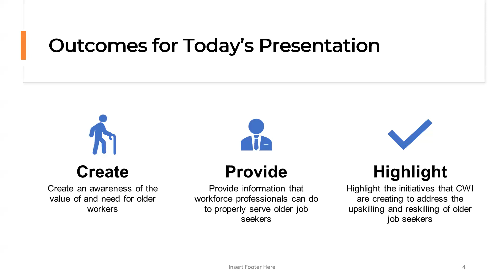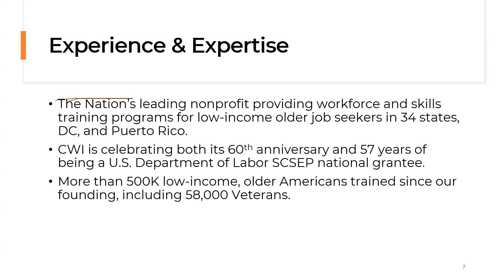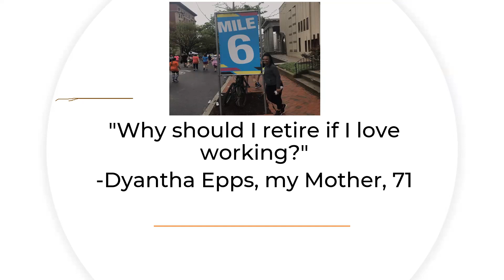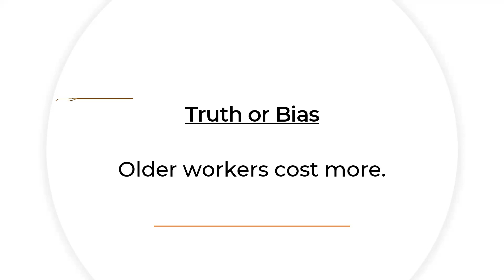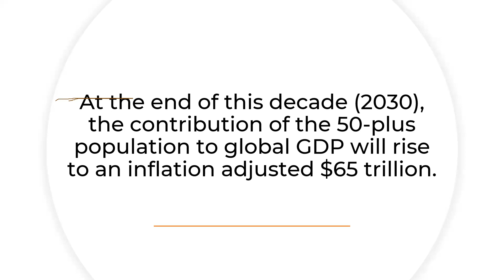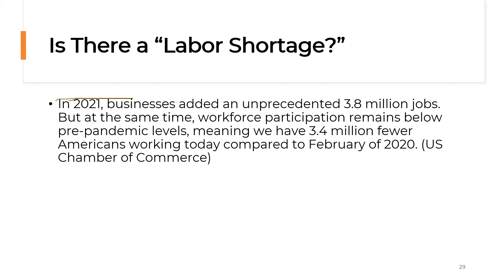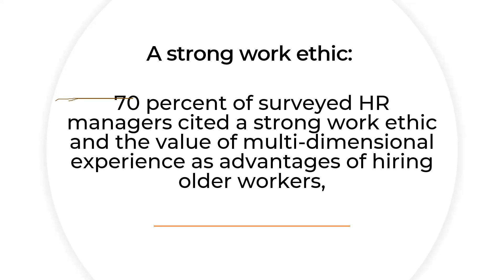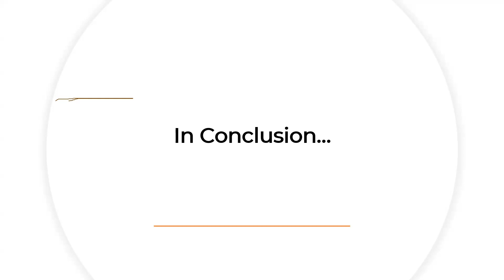Older Workers: The Answer to Worker Shortages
As of January 2023, there were 11 million job openings in the United States. A key but overlooked potential for filling these openings is older workers. This session explores older or experienced workers, their numbers in the workplace, the characteristics that make them a good bet for employers, and what the future looks like for experienced workers. Presenter Antoine Hicks, Director of Workforce Training at The Center for Workforce Inclusion, shares data and information to use in approaching employers and preparing older workers for the longevity economy. The session looks at how American Job Centers and workforce development boards have worked with employers and with older workers to keep or return them to the workforce.

CWDP Competencies: 2, 3